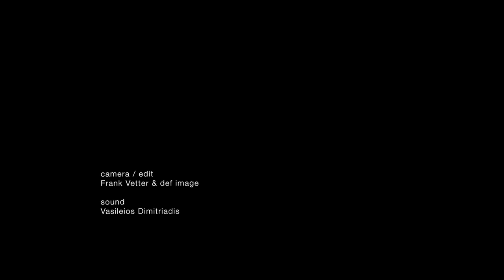ARTIST TALK: TOBY ZIEGLER at Galerie Max Hetzler, Berlin, 2017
Toby Ziegler in conversation with Jurriaan Benschop at Galerie Max Hetzler, Berlin, Goethestraße 2/3.